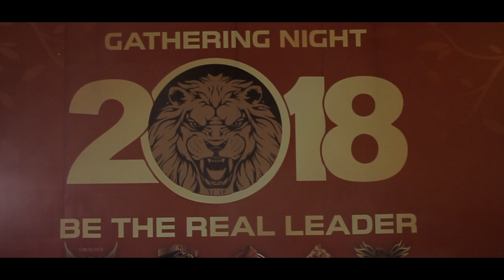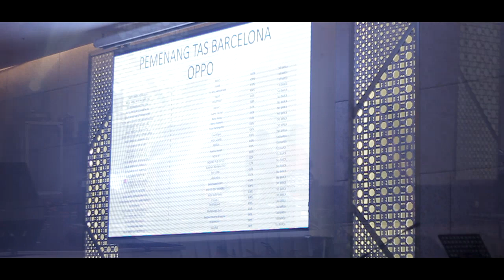OPPO Gathering Night 2018 Makassar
" Be The Real Leader "